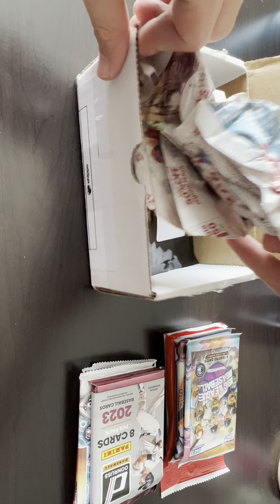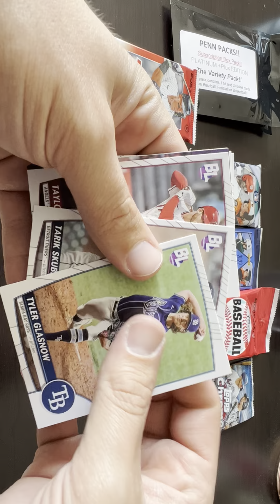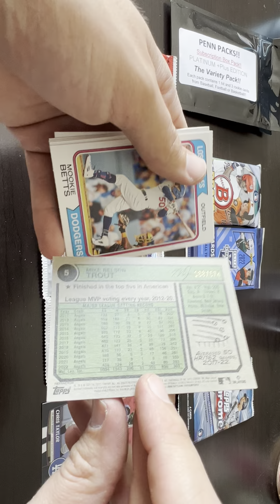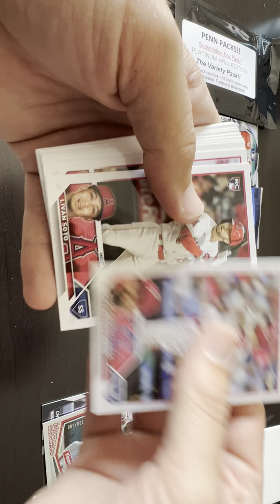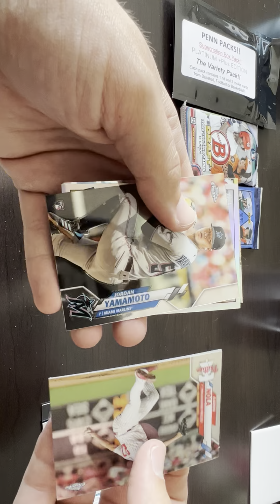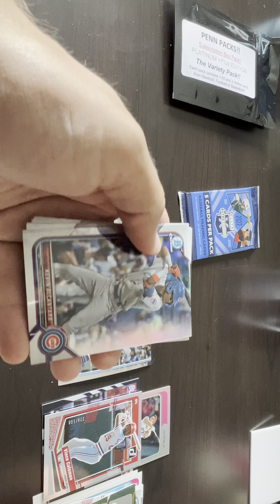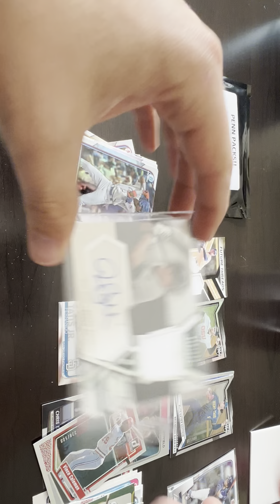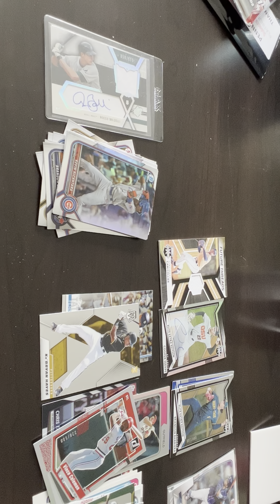July Penn Box - Low Numbered Cards and Autos!